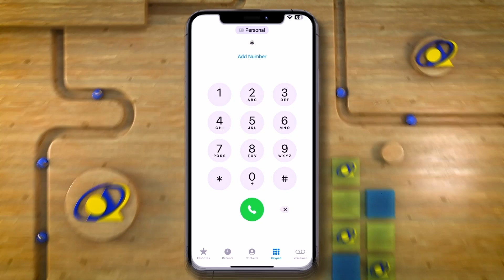Wasiirka Beeraha Somaliland oo Gabiley lagu soo Dhaweeyay.